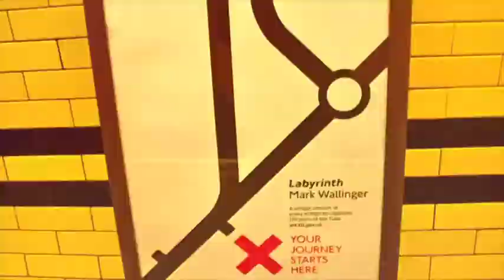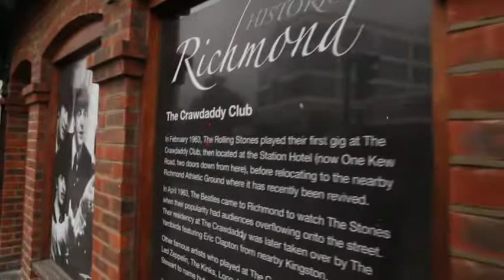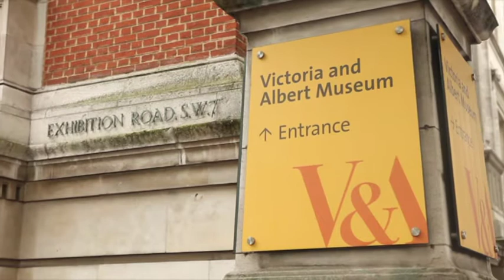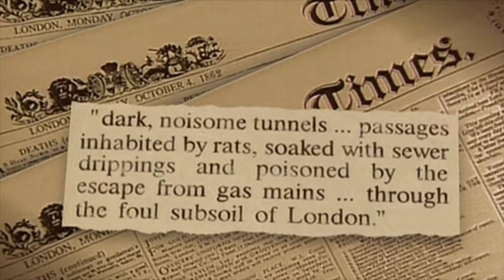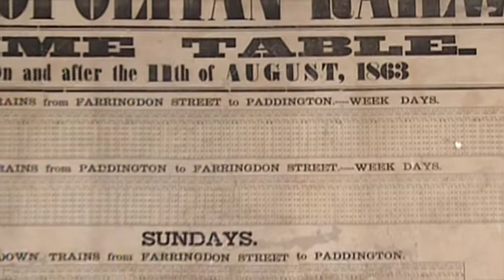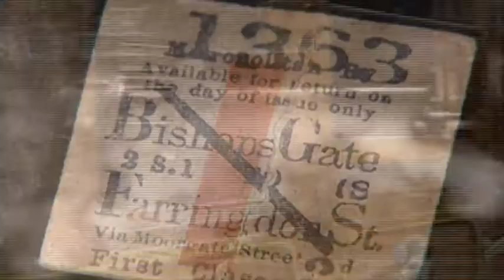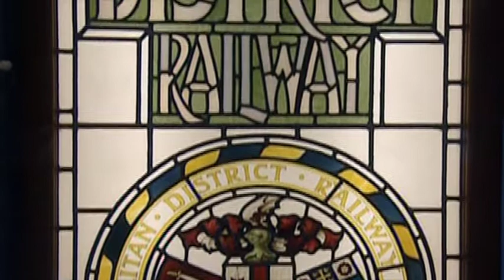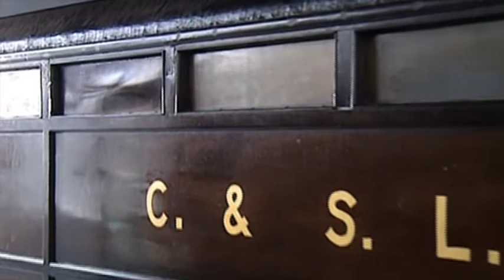The London Underground Documentary Part 1 of 3